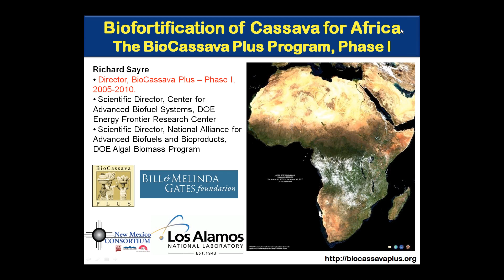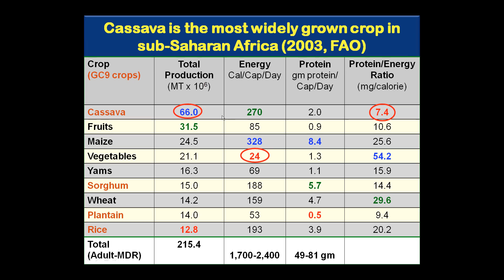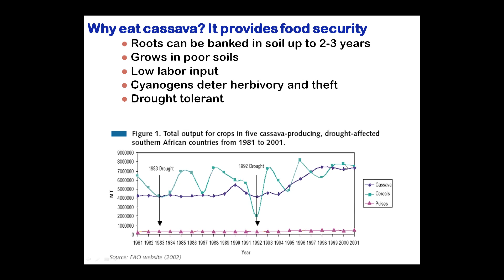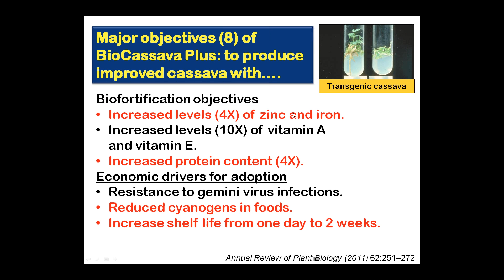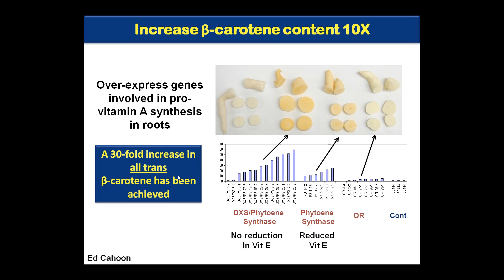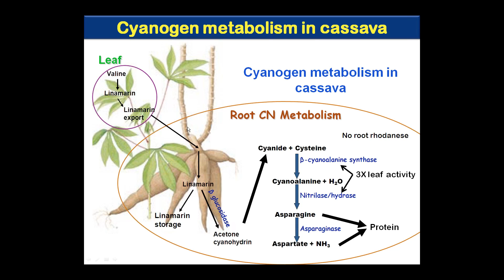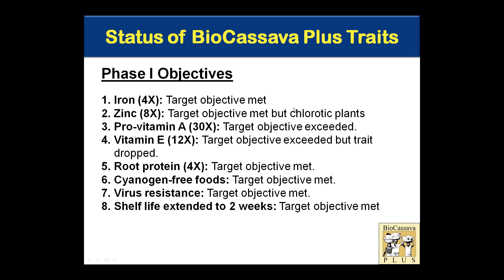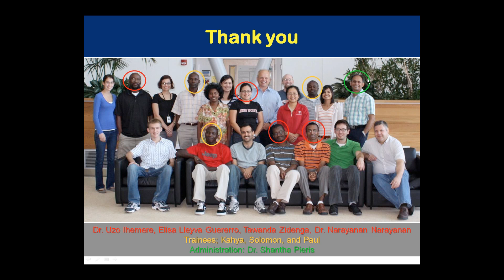Biofortification of Cassava for Africa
Presented by Dr. Richard Sayre, Los Alamos National Laboratory, live at the 2012 Michigan State University Plant Breeding, Genetics and Biotechnology Graduate Programs's Crop Improvement for Human Nutrition Symposium.

This video is made possible by the Plant Breeding and Genomics Community of Practice.